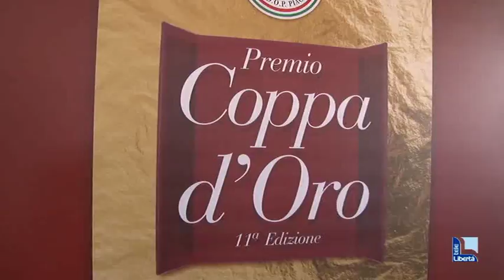Coppa d'Oro, Urbano Cairo: "Piacenza città operosa"